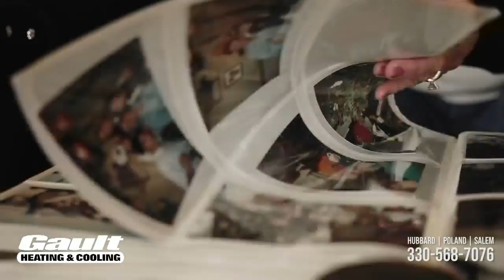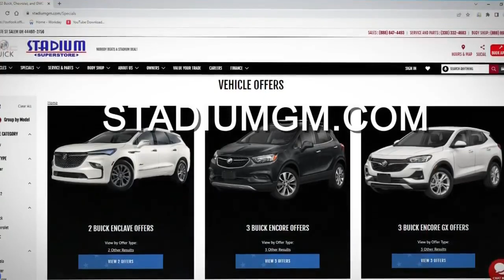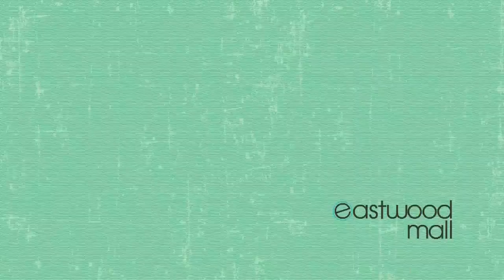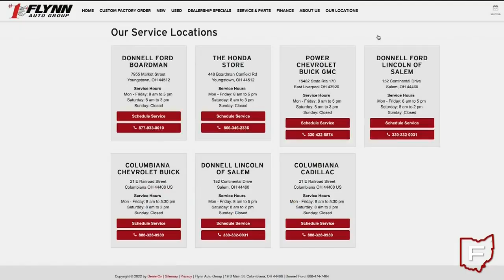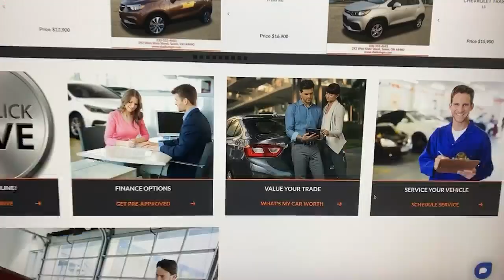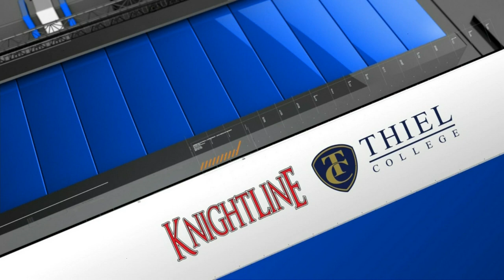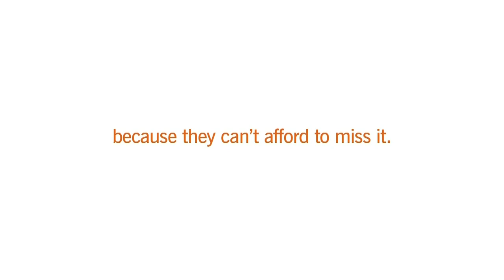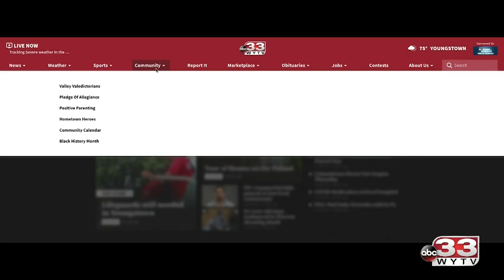Bethany vs. Westminster college football Part 2